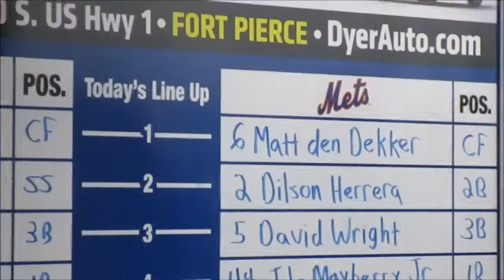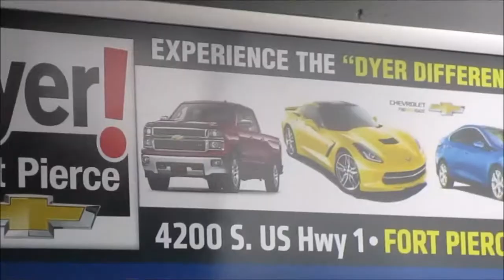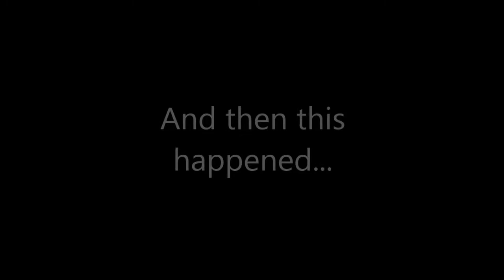Weekend Vlog: Mets Spring Training, Gin Blossoms and Heels?!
Snail Mail:
Mindy Cruz